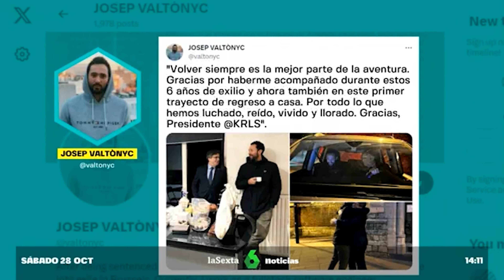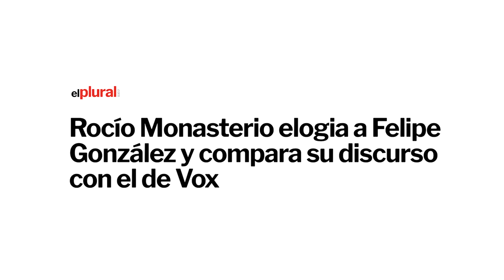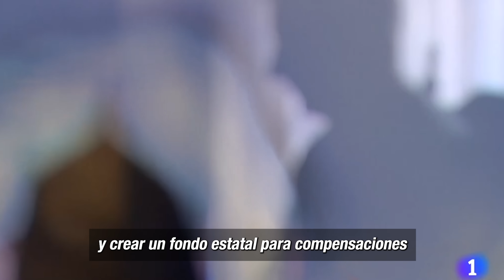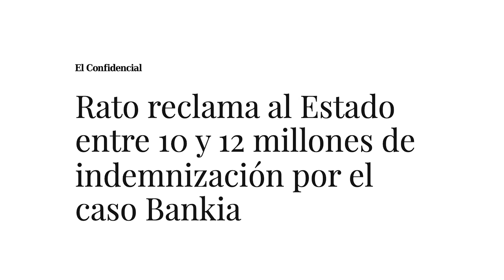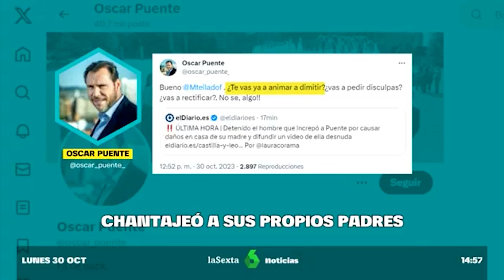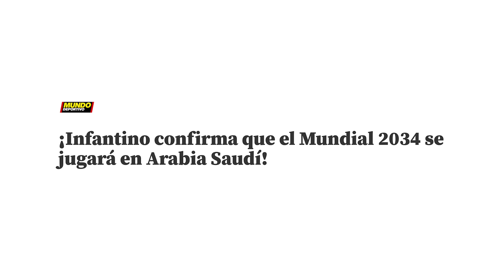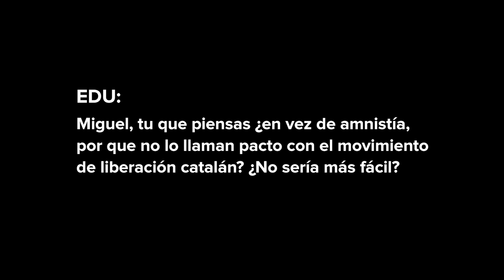Cumpleaños real, Pedro y Carles, Padrenuestros y el Mundial 2034 ResumenSemanal 46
ResumenSemanal Cumpleaños real, la bonita amistad de Pedro y Carles, Padrenuestros y lo que no son padres, vuelve Rato, algún afortunado, el Mundial 2034 y alguna otra cosa.